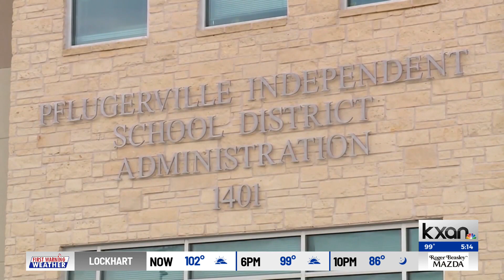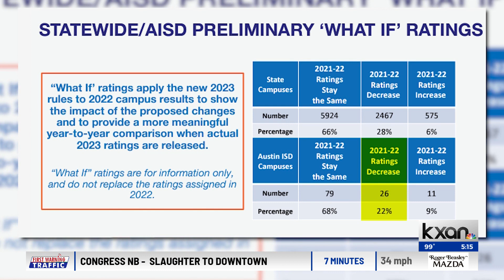Pflugerville ISD joins lawsuit taking issue with new A-F school ratings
The Pflugerville Independent School District has joined a lawsuit against the Texas Education Commissioner, saying the new rules for how the state will grade schools and districts were not provided before the school year they will be applied to.